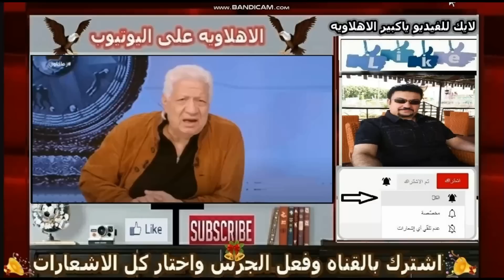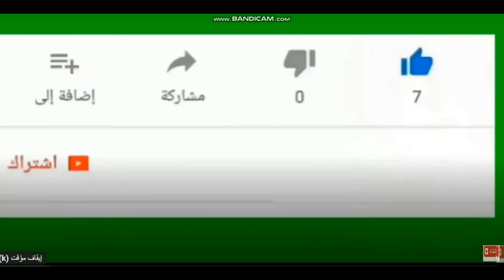مرتضى منصور ولـ، فـ ـظ خــارج ع الهواء انا اجيب لـ ـمـ ـ راتـــى محـــلل انت اللى تجيبه لـ M O ــــك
تعليق مرتضي منصور بعد براءة محمد عثمان ويتوعده عالهواء ويعلق بعد فوز الأهلي وينهار ع الخطيب
قررت محكمة جنح مستأنف الاقتصادية، براءة محمد عثمان محامي النادي الأهلي والكابتن محمود الخطيب، في قضية سب وقذف مرتضى منصور رئيس نادي الزمالك.
وكانت المحكمة الاقتصادية في شهر يوليو الماضي أصدرت حكمًا ضد المستشار القانوني للنادي الأهلي بحبسه عام، وتغريمه 10 آلاف جنيه في اتهامه بسب وقذف المستشار مرتضى منصور.
وفي وقت سابق قررت المحكمة الاقتصادية، تأجيل استئناف محمد عثمان محامي محمود الخطيب على حكم حبسه سنة لاتهامه بسب وقذف المستشار مرتضى منصور لجلسة 15 أكتوبر.
وحضر للدفاع عن المحامي محمد عثمان، المحاميان ثروت الخرباوي وطارق العوضي، كما حضر آخرون للتضامن داخل قاعة المحكمة.